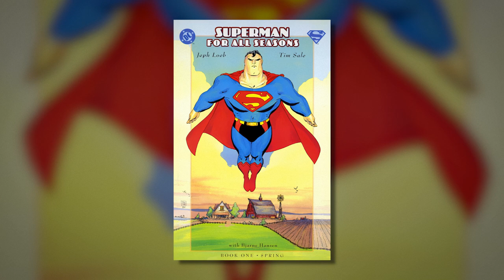The Timeless Humanity of Superman For All Seasons